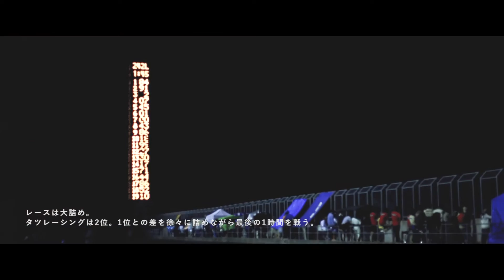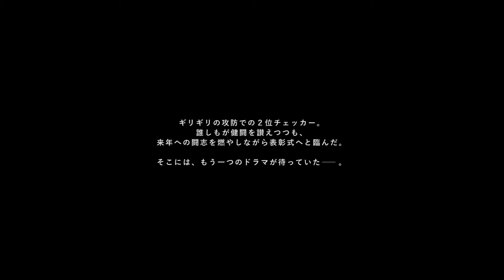TATSU Racing - idlers12hours endurance 2016 WINNER PORSCHE 991 GT3RS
ARIOS Suzuki drove TATSU Racing Porsche 991GT3 RS-χ.

TATSU Internal Clinic
HINODE ANIMAL CLINIC
油山病院
花巻中央眼科
Lo Spazio Bianco
BRM Chronographes
ウェルズホーム
M-Style Racing
大地フーズ
医療法人財団 翔嶺館グループ
hamano planning
サンメディカル
ヨネキ十字堂
株式会社三澤経営センター
THE CHECK SHOP
CARAPP